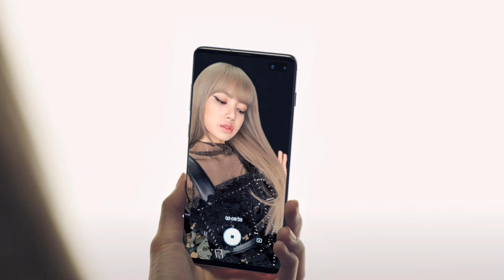สวยครบเครื่อง เพอร์เฟคทุกมุมมอง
ถ่ายสวยทั้งกล้องหน้าและกล้องหลัง ถ่ายวีดีโอได้คมชัดระดับ 4K และถ่ายได้นิ่งระดับแอคชั่นแคมด้วย Super Steady และGalaxy S10 ยังมีฟีเจอร์เด็ดๆ อีกเพียบ ที่จะทำให้คุณสนุกกับการถ่ายได้มากกว่า

Song: Get Ready by Rayelle